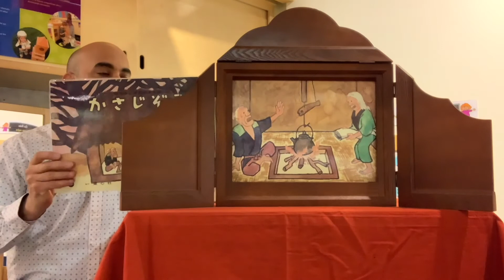Celebrate Japanese New Year - Oshogatsu: Kamishibai Storytime Part 2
Here we learn about a traditional form of Japanese storytelling: Kamishibai! A member of the Boston Children's Museum staff reads “Hats for the Jizos: Kasa Jizo," a story themes of compassion and kindness.

Although everyone had to stay home for New Year's, we can still see how Japanese families were celebrating their New Year's Day, "Oshogatsu."